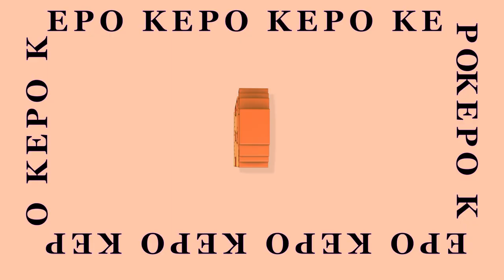Pandemi, Saat Tepat Nabung Saham | Kepo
Kepo kali ini bakalan bahas mengenai saham. Nah, buat kamu yang mau belajar saham, simak yuk tips-tipsnya di Kepomedcomid bareng Co-founder @ngertisaham dan inisiator @investorsahampemula Frisca Devi.

Tonton selengkapnya di video berikut ini.
Pengarah Program Acara:
Jati Savitri
Rizky Saputra
Denny Fauzan

Pembawa Acara:
Olga Agata

Kreatif:
Muhammad Ardiansyah

Leni Anggraeni